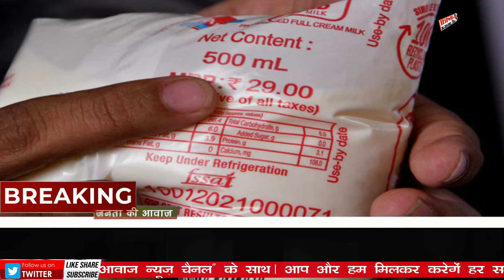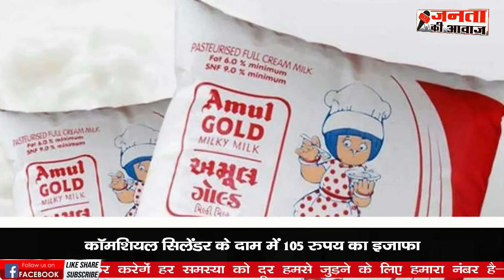LPG Gas Cylinder Price Today 3 March 2022 | Today LPG Rate | Gas Cylinder New Price | Janta Ki Awaz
रूस-यूक्रेन की जंग के बीच 1 मार्च को एलपीजी सिलेंडर के नए रेट जारी हो गए। सिलेंडर के रेट में 105 रुपये का इजाफा हुआ है। यह इजाफा कमर्शियल सिलेंडर में किया गया है और बहुत हद तक संभव है कि 7 मार्च के बाद घरेलू एलपीजी सिलेंडर भी महंगा हो जाए। इससे ठीक एक दिन पहले सोमवार को अमूल ने दूध के रेट 2 रुपये प्रति लीटर तक बढ़ा दिए थे।
राष्ट्रीय राजधानी में अब कॉमर्शियल एलपीजी गैस सिलेंडर की कीमत बढ़कर 2,012 रुपये पर पहुंच गई है।  इससे पहले दिल्ली में 19 किलोग्राम के कॉमर्शियल एलपीजी सिलेंडर की कीमत 1,907 रुपये पर थी।  ऑयल मार्केटिंग कंपनियों ने इसके साथ ही पांच किलो के छोटे सिलेंडर की कीमत भी 27 रुपये तक बढ़ा दी है।  इससे दिल्ली में इस सिलेंडर की कीमत बढ़कर 569 रुपये हो गई है।
पश्चिम बंगाल की राजधानी कोलकाता में कॉमर्शियल सिलेंडर की कीमत 2095 रुपये हो गई है।  पिछले महीने शहर में कॉमर्शियल सिलेंडर की कीमत 1,987 रुपये पर थी।  मायानगरी मुंबई में 19 किलोग्राम के सिलेंडर का दाम अब 1963 रुपये होगा।
हर महीने की शुरुआत में ऑयल मार्केटिंग कंपनियां एलपीजी सिलेंडर की कीमतों का रिव्यू करती हैं।  कंपनियों ने एक फरवरी को कॉमर्शियल एलपीजी सिलेंडर की कीमत में 91.50 रुपये की कमी कर दी थी।  हालांकि, हाल में कच्चे तेल कीमतों में जबरदस्त उबाल की वजह से कंपनियों के पास दाम बढ़ाने का अलावा कोई और ऑप्शन नहीं था।
देशभर में अमूल दूध के पैकेट दो रुपये प्रति लीटर तक महंगे हो गए हैं।  कंपनी ने सोमवार को ऐलान किया था कि 1 मार्च से अहमदाबाद और गुजरात के बाजारों में अमूल गोल्ड दूध की कीमत 30 रुपये प्रति 500 ML हो जाएगी।  अमूल ताजा के 500 Ml के पैकेट के लिए आपको 24 रुपये चुकाने होंगे।
पांच राज्यों में विधानसभा चुनाव को लेकर नॉन-सब्सिडी वाले गैस सिलेंडर की कीमतों में कई महीने से राहत है। कच्चे तेल के दाम 102 डॉलर प्रति बैरल पार होने के बावजूद छह अक्टूर 2021 से घरेलू एलपीजी सिलेंडर के दाम में कोई बदलाव नहीं हुआ है। ऐसे में आशंका जताई जा रही है कि चुनाव बाद यानी 7 मार्च के बाद कभी भी गैस के दाम 100 से 200 रुपये प्रति सिलेंडर से अधिक बढ़ सकते हैं। इसलिए जरा सभल कर खर्च कीजिए। क्यूंकि बहुत जल्दी महंगाई का बोझ आप पर पड़ने वाला है।
(1)How to check LPG subsidy status online in hindi
(2)How to check LPG subsidy status online
(3)how to check lpg subsidy status indane gas
(4)how to check lpg subsidy status hp gas
(5)how to check lpg subsidy status bharat gas
(6)how to check lpg subsidy amount
(7)how to check lpg subsidy amount in bank account
(8)what is Pahal-DBTL
(9)how to check subsidy status
(10)check lpg subsidy amount in bank account
(11)How to check LPG subsidy status online in hindi